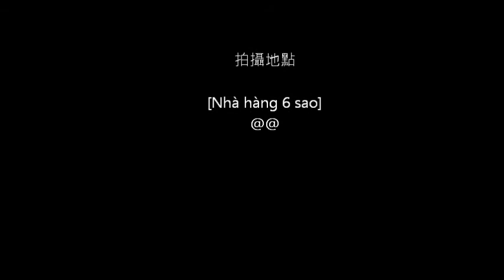少林組出遊影片2012-11-25 (5)